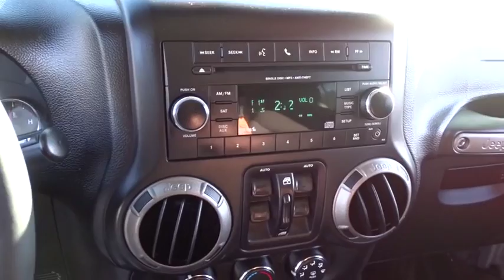2015 Jeep Wrangler Unlimited San Diego, El Cajon, Escondido, Encinitas, National City, CA 15225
2015 Jeep Wrangler Unlimited Unlimited Sport - Stock#: 15225 - VIN#: 1C4BJWDG9FL511441

1441 Camino Del Rio S

CARFAX One-Owner.From San Diego's number one Cadillac Dealership: Family-Owned, Marvin K Brown Auto Center (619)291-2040; mkb.com .Awards:* 2015 KBB.com 10 Most Fun SUVs * 2015 KBB.com 10 Best SUVs Under $25,000 * 2015 KBB.com 10 Coolest Cars Under $25,000 * 2015 KBB.com Best Resale Value AwardsMarvin K Brown Pre-Owned Vehicles - Why take a chance on buying anywhere else!